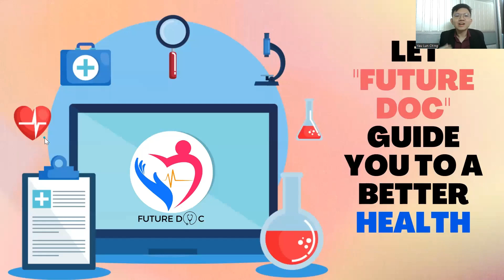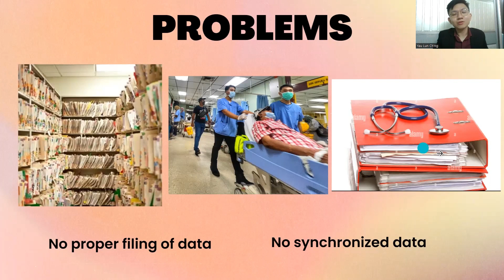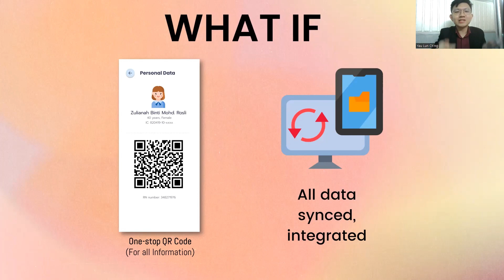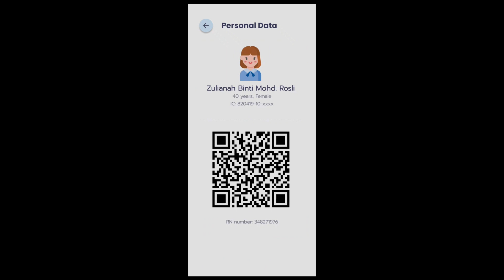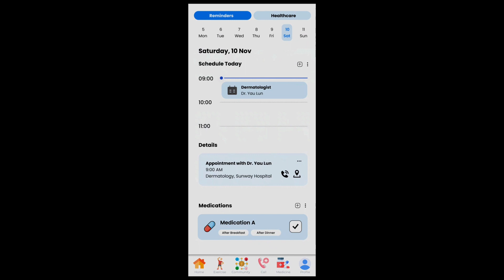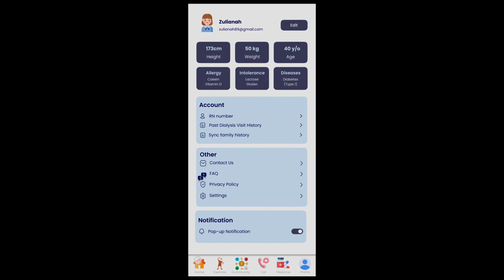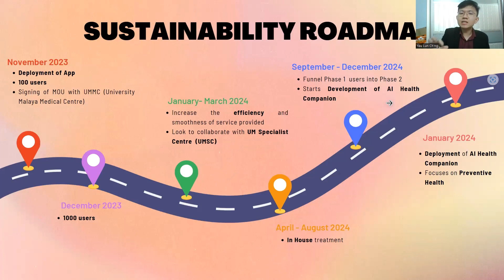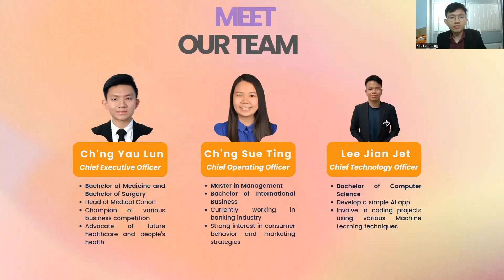Go Big or Go Home_ Health Tech AI and 1 stop QR Code_ Dev Hack Fest 2023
Unveiling Future Doc, the pinnacle of healthcare innovation. This cutting-edge app redefines health management with a single QR code that links individuals nationwide to their unified health records, eliminating the need for paperwork. Future Doc's AI engine analyzes real-time health data, offering personalized insights and continuous monitoring, acting as a vigilant health advisor. Seamlessly connect with healthcare professionals, schedule virtual appointments, and receive expert advice, fostering a collaborative and accessible healthcare experience.

Security is paramount with Future Doc, employing advanced encryption to ensure the utmost privacy for your sensitive health information. The app's user-friendly interface makes navigating health data, receiving AI insights, and connecting with healthcare providers intuitive for users of all ages. Future Doc isn't just an application; it's a comprehensive health management solution, empowering individuals to take control of their well-being effortlessly. Step into the future of healthcare – Future Doc is your dedicated partner on the journey to optimal health.